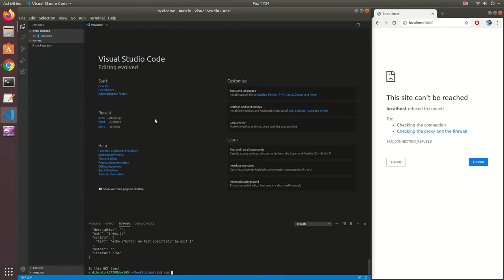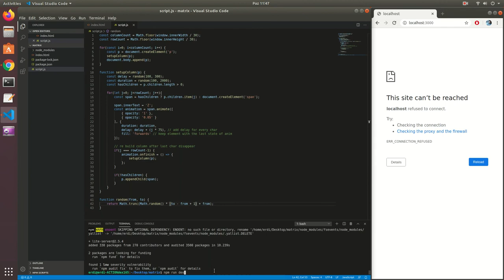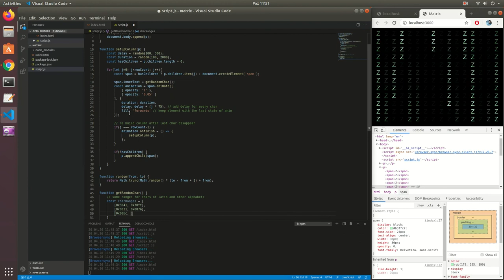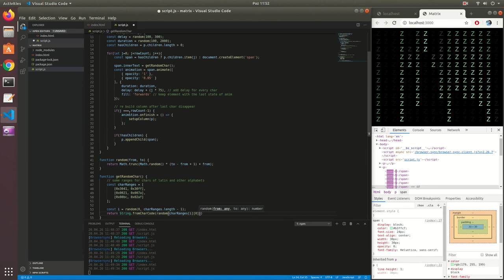Create Matrix Wall with HTML & CSS & Raw JS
Matrix wall, making rain green unicode characters, made with HTML, CSS and raw Javascript.

No external library used. This will be a good practice for starters to learn more about Web development.

Medium post for creating matrix wall with HTML, CSS and javascript

●Nockturn - Lifting [Bass Rebels Release]